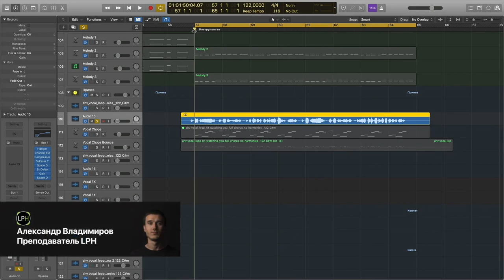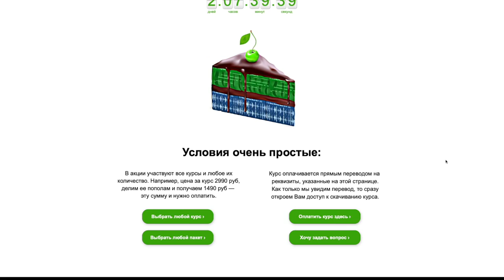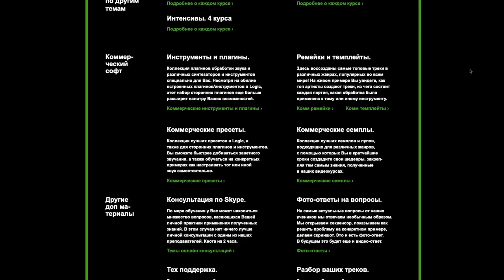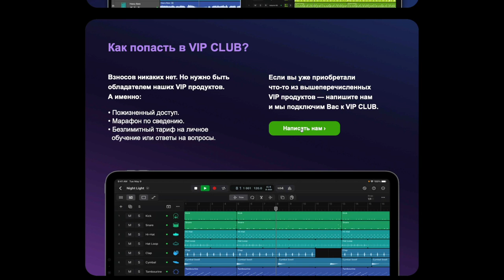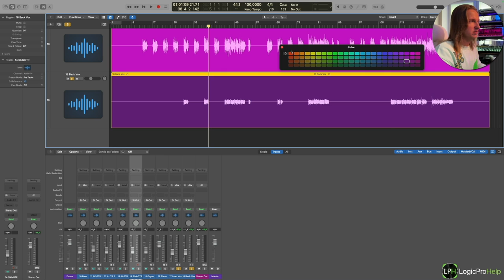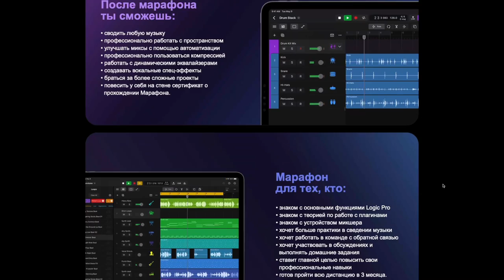День рождение школы Logic Pro Help! Нам исполнилось 10 лет!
10 лет школе Logic Pro Help!